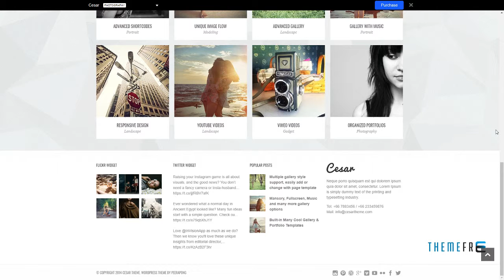Photography WordPress Cesar for Photography Kason Chagatai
Columns 4+

 Layout Responsive

 Tags clean, creative, elegant, fullscreen, gallery, kenburns, masonry, minimalist, music, personal website, photography, portfolio, responsive design, slideshow, studio